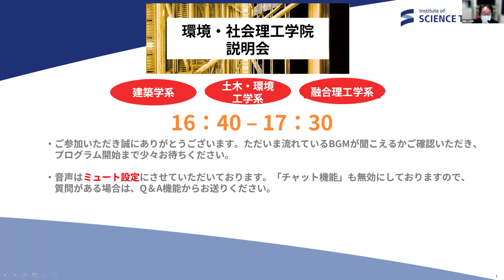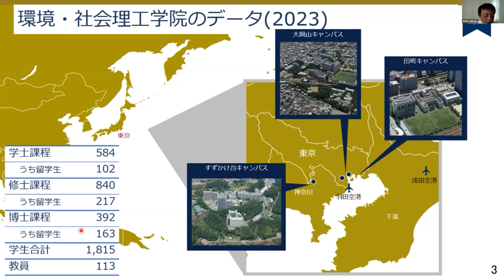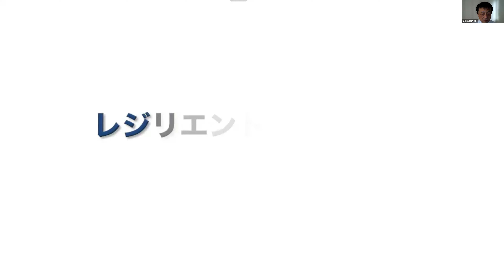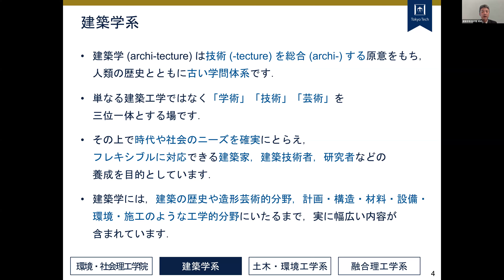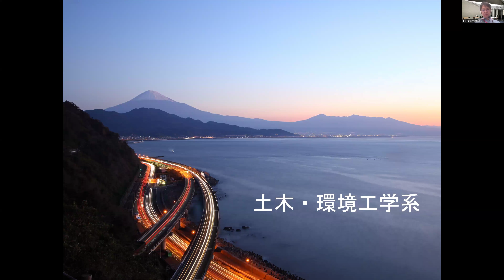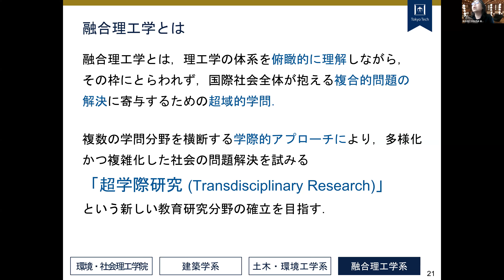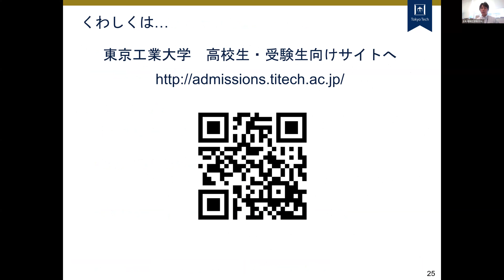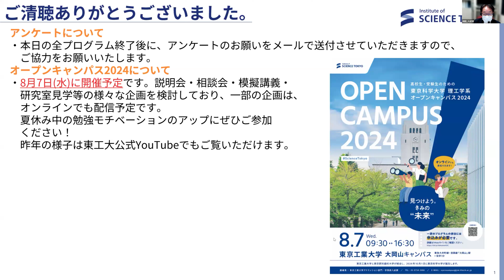高校3年生・受験生向け オンライン学院・入試説明会2024 環境・社会理工学院説明会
2024年5月26日にオンラインで開催した高校3年生・受験生向け オンライン学院・入試説明会の様子を動画でご覧ください。